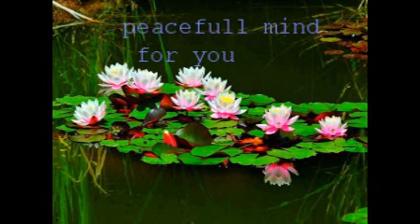ပစေၥကဗုဒၶါအရွင္ျမတ္တုိ႔၏ဘဝႏွင့္ဓမၼအျမင္အေၾကာင္းေဒသနာေတာ္ အပုိင္း ၉ ပါေမာကၡခ်ဴပ္ဆရာေတာ္ၾကီး